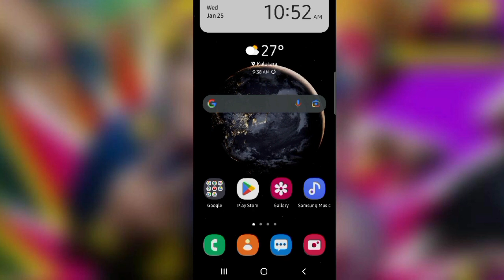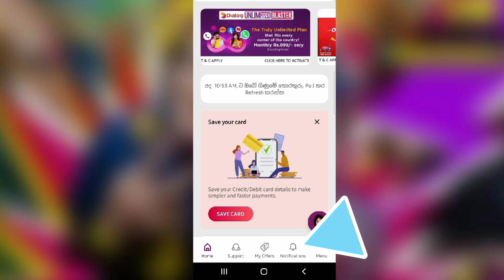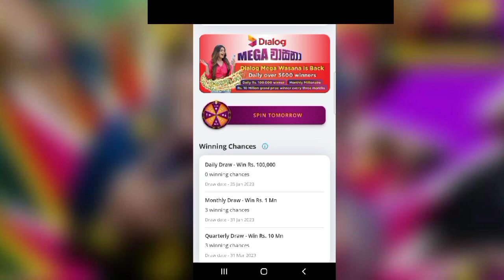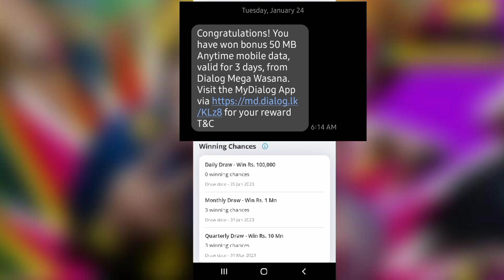නොමිලේ ඩේටා ගන්න || How to get free data || Dialog || My Dialog App